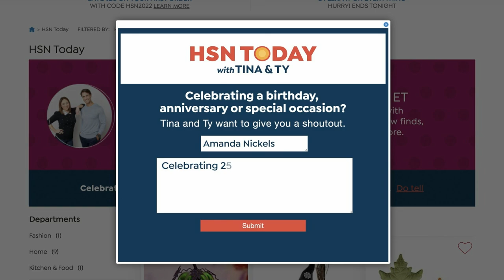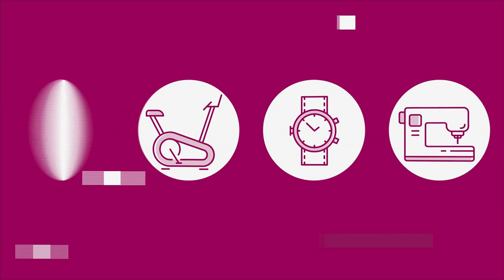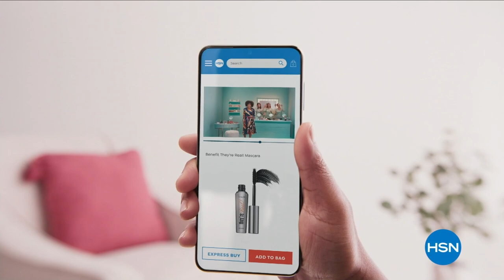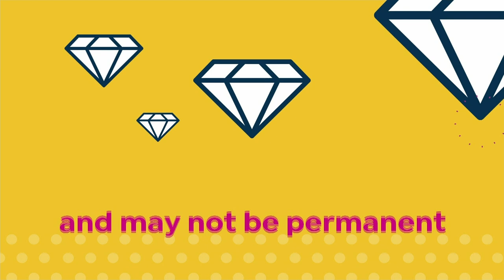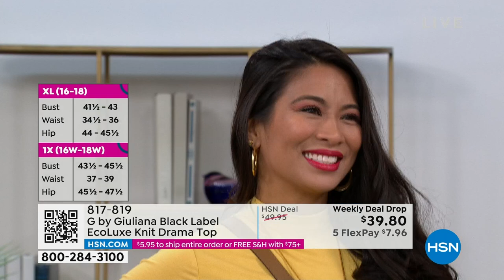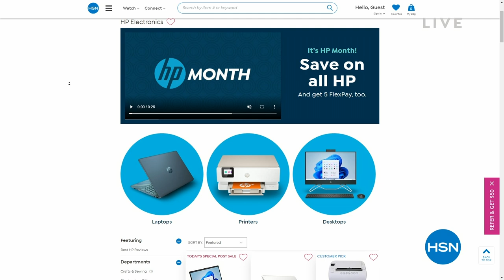HSN | HSN Today with Tina & Ty 03.09.2023 - 08 AM